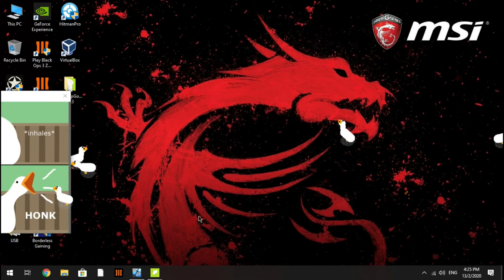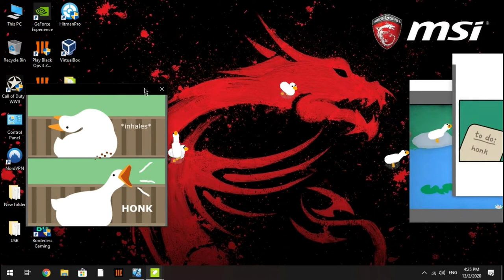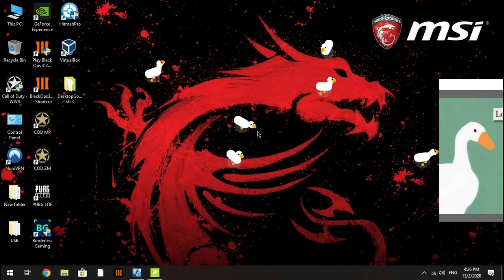The desktop goose infection-The goose ruined my computer!!!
this is how the desktop gooseS can destroy your pc!
Please support the dev of this amazing software,like us and Have fun!!